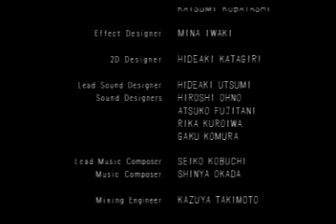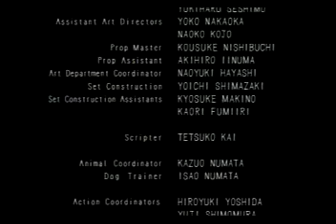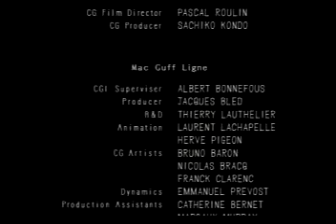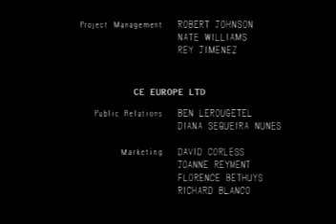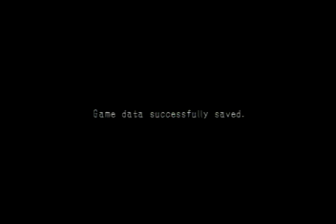Let's Play Haunting Ground 32